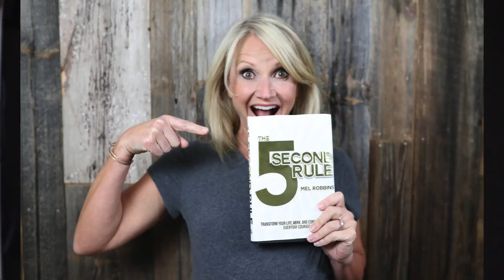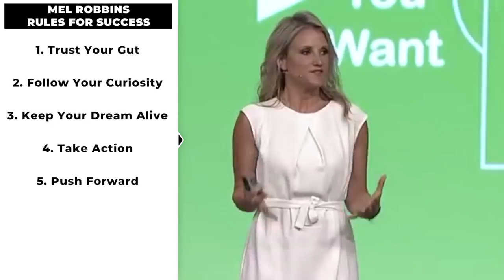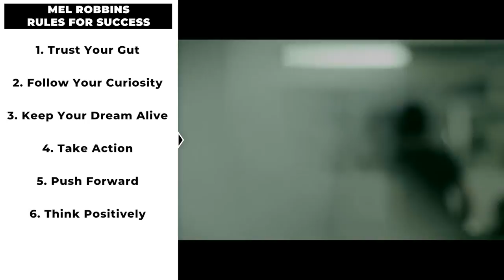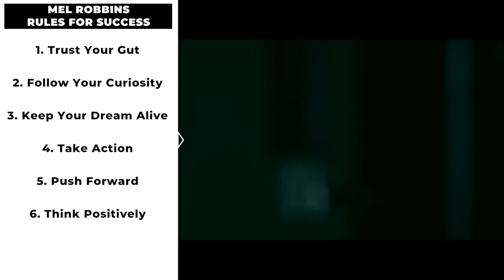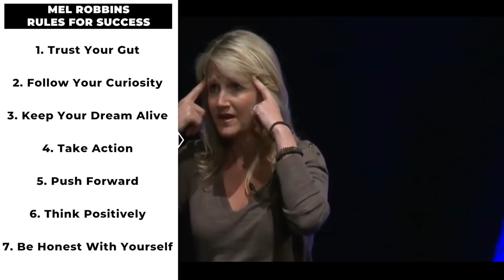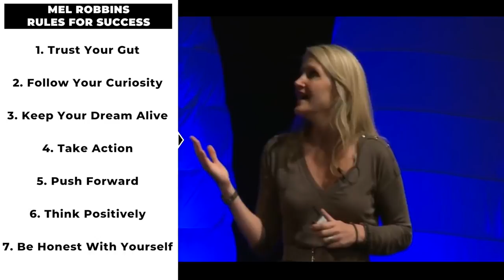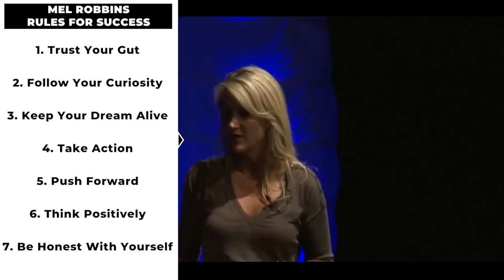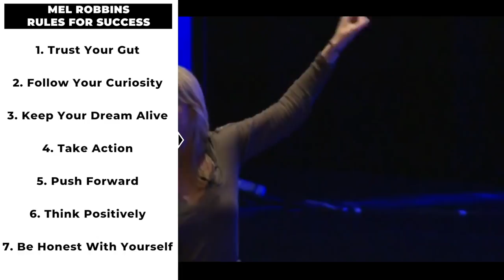How To CHANGE YOUR LIFE | Mel Robbins' Top Rules For Success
In this video, we're going to learn rules for success by the one and only, Mel Robbins. Melanie "Mel" Robbins is an American on-air CNN commentator, television host, author, and motivational speaker. Robbins is widely known for her news coverage of the George Zimmerman trial; her TED X talk, How to Stop Screwing Yourself Over, with over 15 million views; and her book, The 5 Second Rule.